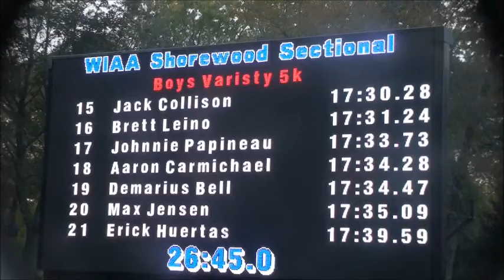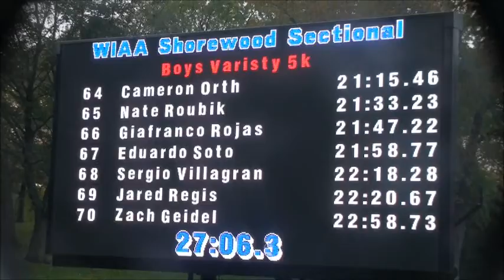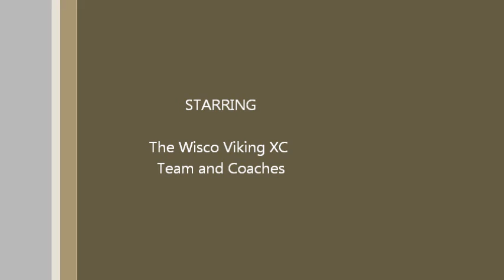2013 WIAA Shorewood Sectionals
Eric Brown II leads the 2013 Wisconsin Lutheran Vikings Cross Country team to the WIAA Shorewood Sectional Championship, at Kern Park in Milwaukee, Wisconsin. His time was a season best 15:53.52.